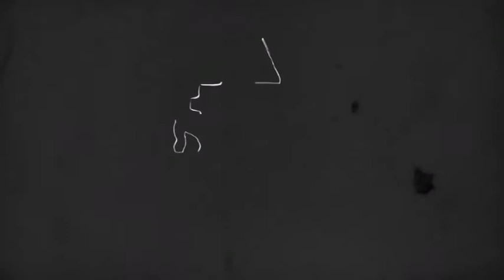Old Piano Films Showreel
Show reel of the work of Paul James Furlong including the trailer for Perfecting Loneliness, a snippet from The Conversation and a Viral Video for Captain Mack